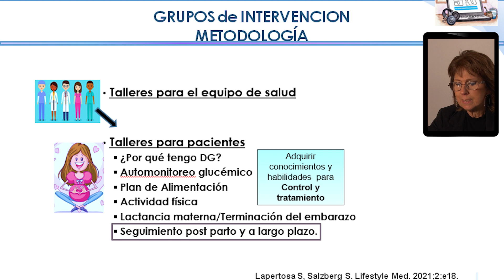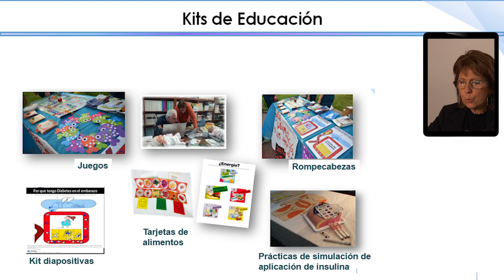8 Grupos de intervención: metodología | Diabetes gestacional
Presentación del Módulo de Diabetes gestacional por la Dra. Susana Salzberg